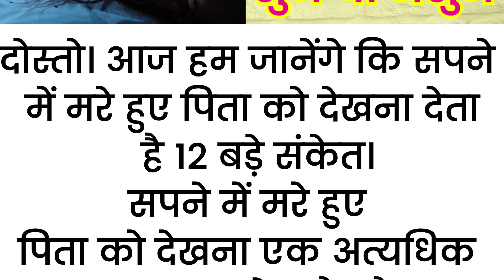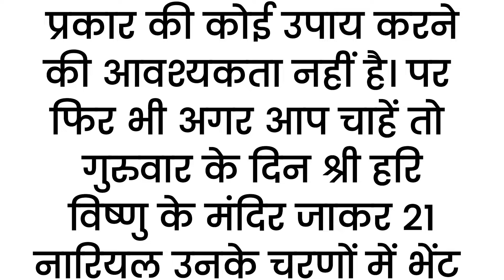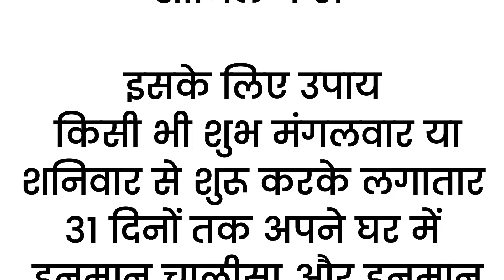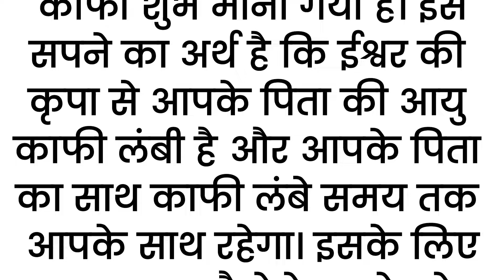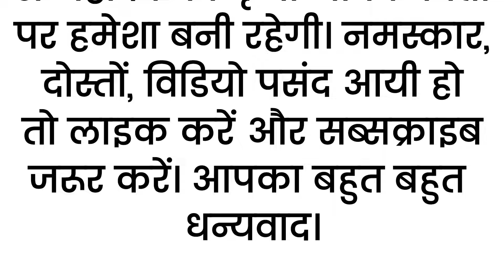सपने में मरे पिता को देखना देता है ये 12 बड़े संकेत | Seeing dead father in dream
. जानिए मृत पिता के दर्शन हमें क्या संकेत देते हैं।
.  सपने में मरे पिता को देखना
 . सपने में मरे (स्वर्गीय)  पिता को देखना
 . सपने में मरे पिता को सफ़ेद वस्त्र में देखना।
 . सपने में मरे पिता को काले कपड़े में देखना
 . सपने में मृत पिता को दुखी और निराश करने वाला दृश्य
 . सपने में अपने मृत पिता से बात करना
 . सपने में मरे हुए पिता का किसी तरह अंतिम  संस्कार देखना
 . सपने में मृत (मरे, स्वर्गीय) पिता को खुश देखना
.  सपने में मरे, मृत, स्वर्गीय पिता को रोते हुए देखना
 . सपने में मृत, मरे स्वर्गीय पिता को परेशानी में देखना
 . सपनें में मृत, मरे, स्वर्गीय पिता को बीमार देखना
 . सपने में मरे हुए पिता को प्रत्यक्ष रूप से देखना
. सपने में अपने जीवित पिता को मरा हुआ देखना
. सपने में मृत पिता को गले लगाना
. सपने में मृत पिता से पैसे लेना
. सपने में पिता और भाई को देखना
 . सपने में माता पिता को देखना
 . सपने में पिता को देखना कैसा होता है
. सपने में मृत पिता को रोते हुए देखना
 . मरे हुए व्यक्ति को जिंदा देखना
 . सपने में स्वर्गीय माता पिता को देखना
"स्वर्गीय माता-पिता को सपने में देखना: आत्मिक संबंध का संदेश"
सपने में मृत परिजन को देखना
सपने में मृत व्यक्ति देखना
 सपने में मृत माता पिता को देखना
 सपने में मृत व्यक्ति से बात करना
 सपने में मृत माता को देखना
 सपने में मृत दादी को देखना
 सपने में मृत आदमी को देखना
 सपने में मृत व्यक्ति को जिंदा देखना
सपने में मृत पिता से बात करना
सपने में मृत पिता को बीमार देखना
sapane mein mrt parijan ko dekhana.
sapane mein mrt pita ko dekhana.
sapane mein mrt vyakti dekhana.
 sapane mein mrt maata pita ko dekhana.
 sapane mein mrt vyakti se baat karana.
 sapane mein mrt maata ko dekhana.
 sapane mein mrt daadee ko dekhana.
sapane mein mrt daada ko dekhana.
 sapane mein mrt aadamee ko dekhana.
 sapane mein mrt vyakti ko jinda dekhana.
sapane mein mrt pita se baat karana.
sapane mein mrt pita ko beemaar dekhana.
jaanie mrt pita ke darshan hamen kya sanket dete hain.
sapane mein mare pita ko dekhana.
sapane mein mare (svargeey) hote pita ko dekhana.
sapane mein mare pita ko safed vastr mein dekhana.
sapane mein mare pita ko kaale kapade mein dekhana
mrt pita ko dukhee aur niraash karane vaala drshy.
sapane mein apane mrt pita se baat karana
sapane mein mare hue pita ka kisee tarah antim sanskaar dekhana.
sapane mein mere pita ko khush dekhana
sapane mein mere pita ko rote hue dekhana
sapane mein mrt pita ko pareshaanee mein dekhana.
apane pita ko beemaar dekhana.
sapane mein mare hue pita ko pratyaksh roop se dekhana.
sapane mein apane jeevit pita ko mara hua dekhana.
sapane mein mrt pita ko gale lagaana.
sapane mein mrt pita se paise lena.
sapane mein pita aur bhaee ko dekhana.
sapane mein maata pita ko dekhana.
sapane mein pita ko dekhana kaisa hota hai?
sapane mein mrt pita ko rote hue dekhana.
mare hue vyakti ko jinda dekhana.
sapane mein svargeey maata pita ko dekhana.
Hugging dead father in dream
 Taking money from dead father in dream
 Seeing father and brother in dream
 seeing parents in dream
 what is it like to see father in a dream
 seeing dead father crying in dream
 seeing the dead alive
 seeing late parents in dreams

sapanemeinsvargeeymaatapitako dekhana